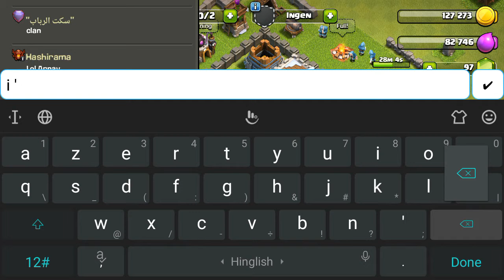2 minutes ma level 15 ka clan kasa hoon kara / aryan smart tecnic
Hay every body this video veet important for sort townhall this provide trick very important